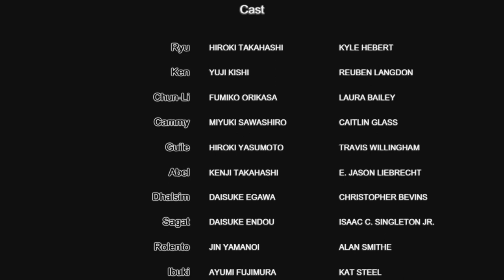Street Fighter X Tekken Championship Match 2021